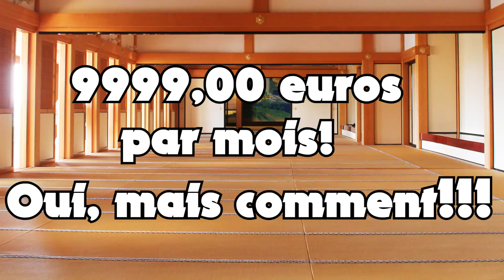💶 9999,00 euros par mois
👉🏻Je t'invite à aller sur cette page pour découvrir les 3 liens dont je te parle dans cette vidéo :

Dans cette vidéo, j'insiste sur l'importance de la formation, d'apprendre, de grandir, d'évoluer...
Pourquoi l'apprentissage doit être si imporant ?

😉 Qui suis-je ?   Philippe Hodiquet,

J'ai 35 ans d'expérience dans la génération de revenus
je suis un spécialiste de la communication et de la négociation.
A l'écoute des gens, j'aime apporter des solutions aux gens en espérant qu'ils soient plus heureux

Partagez cette vidéo à vos amis et à vos proches,